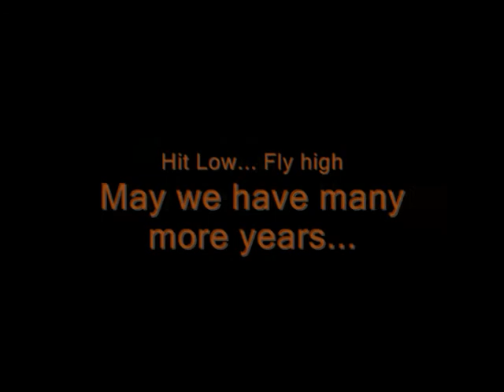Federation of Bounty Hunters 10th Anniversary Video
This is to commemorate a very important milestone for the FBH clan...but it is more than a clan it is a brotherhood.  A strong group of people that share the highest of standards and values.  find out more today!